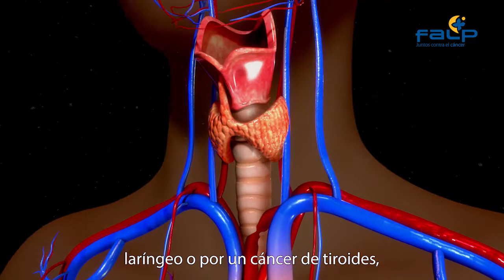Ejercicios Fonoaudiología 2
Conoce más ejercicios de fonoaudiología para pacientes en recuperación.